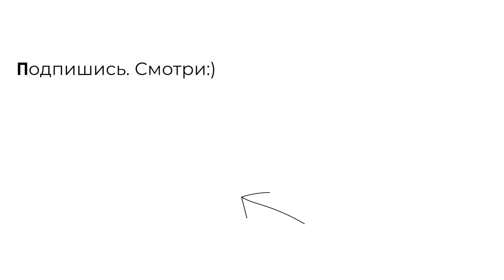Як знайти перших клієнтів без вкладень \\ 5 способів, як створити справжній потік клієнтів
Розпочніть свій шлях до результату разом з Atom. Дізнатися більше про освітні програми